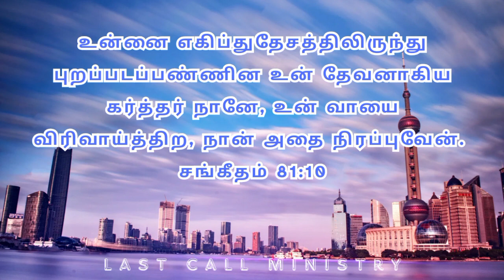உனக்கு என்ன வேணும் சொல்லு | prayer brings victory 🙏